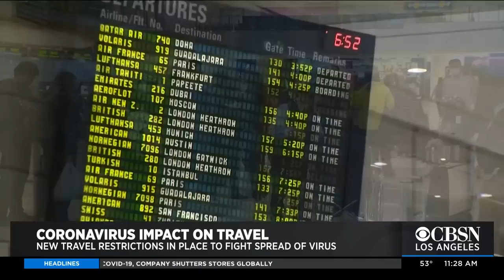Travel Expert Gives Tips Amid Coronavirus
A travel expert addresses the uncertainties surrounding air travel during the coronavirus outbreak, including updates on travel restrictions and if now is the right time to book flights for a later date.